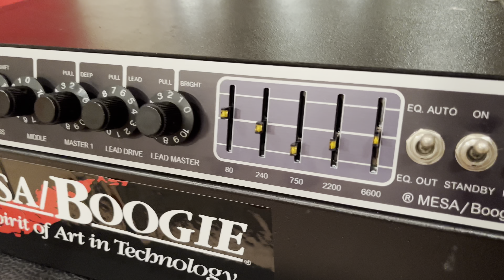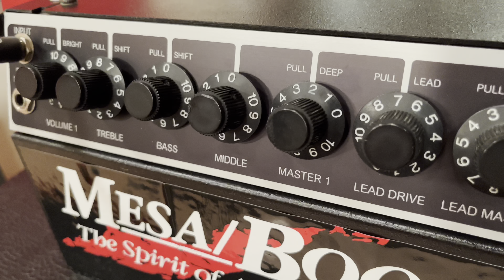Fender Stratocaster Set Neck Custom Shop Mesa Boogie Mark IIC++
1992 Fender Stratocaster Custom Shop FOR SALE.